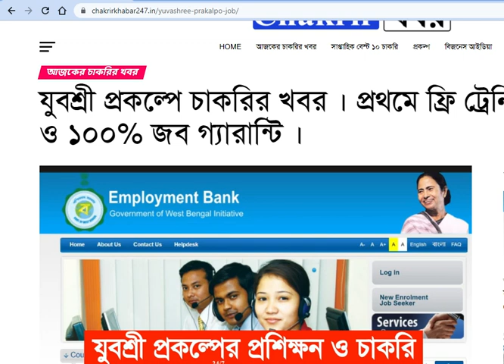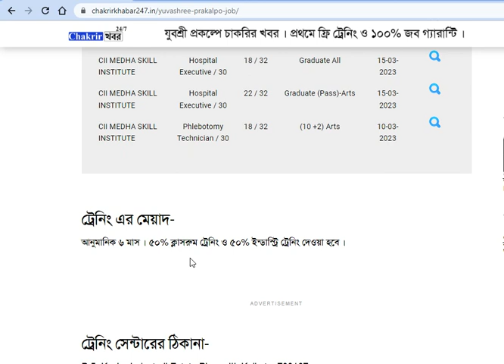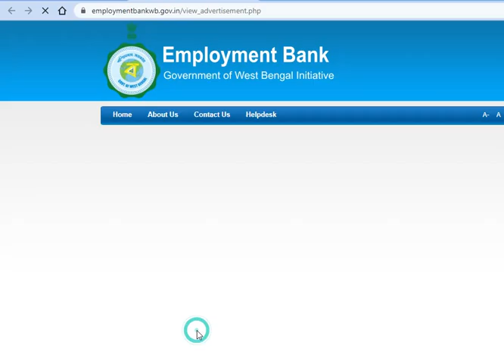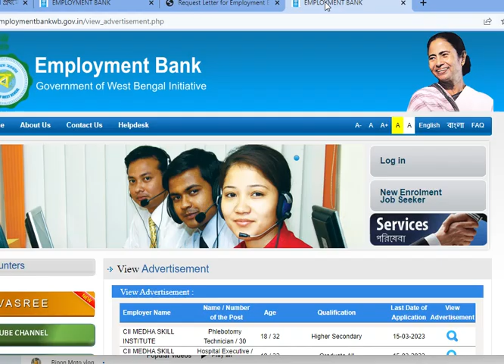রাজ্যে employment bank থেকে বিনামূল্যে ট্রেনিং করিয়ে চাকরি * wb employment bank free training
yuvasree prakalpa application form
yuvasree prakalpa details
employment bank
yuvashree annexure 2 form pdf download
yuvashree online apply
yuvashree prakalpa online apply 2023
yuvashree status check
yuvashree prakalpa form pdf download
employment bank status check
www employment bank gov in registration
employment bank old list
employment exchange card
status check
employment bank help mobile number
রুপশ্রী প্রকল্প
যুবশ্রী ফর্ম ফিলাপ 2023
যুবশ্রী ফর্ম ফিলাপ করতে কি কি লাগবে
যুবশ্রী প্রকল্প কারা পাবে
যুবশ্রী প্রকল্প নতুন লিস্ট 2023
যুবশ্রী বন্ধুদের উদ্দেশ্যে যুবশ্রী টাকা পাওয়া যাবে বলে Employment Bank সূত্রে খবর | wb Yuvasree scheme new update by era friend
yuvashree online application 2022
yuvashree status check,
employment bank list,
employment bank wb gov in jobseeker,
yuvashree prakalpa,
employment bank login,
yuvashree waiting list,
yuvashree prakalpa new list 2022,
Yuvasree Prakalpa 2022; Online Application Form Download
Who are eligible for Yuvashree?
What is Yuvashree scheme?
How can I apply for Yuvashree online?
Who qualifies for Bekar bhata?
Yuvasree Prakalpa West Bengal
যুবশ্রী প্রকল্পে উপকৃত হবেন
employment yuvashree
employment bank new apply online
yuvasree prakalpa apply
yuvasree prakalpa list
yuvashree prakalpa online apply 2022
yuvasree prakalpa in bengali
yuvasree prakalpa status check,
yuvasree prakalpa application form pdf,